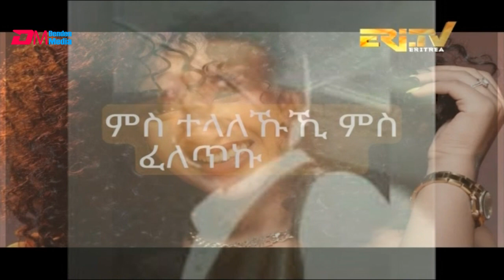ዕላል ምስ ደራስን ዳይረክተርን ዘርኣይ ገብረእግዚኣብሄር | Conversation with author & direcotr Zerai Gebregziabhier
ERi-TV, Eritrea - ዕላል ጥበባት - ዕላል ምስ ደራስን ዳይረክተርን ዘርኣይ ገብረእግዚኣብሄር | elal tibebat - Conversation with author and director Zerai Gebregziabhier